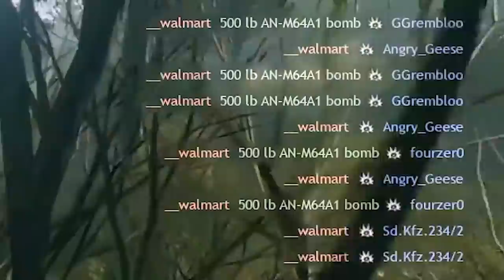Enlisted But I Use My Tank To Barrel-Stuff This Poor Guy Into Oblivion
Play Enlisted for FREE on PC, Xbox Series X|S, and PS5 Download with the link and get your exclusive bonus now. See you in battle!